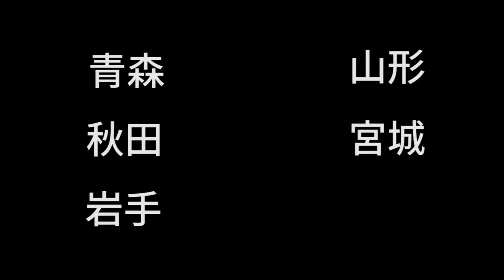東北しりとり ～つながっている～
東北六県のものや名前を使ったしりとりをしました。
東北各県のアンテナショップをかけずり回って、特産品をゲットしました。そうして、作ったこのビデオ。
しり取りを続けて行くと私たちの町松伏町にたどり着きました。
「みんなつながっている！」と改めてしり取りで実感しました。
制作：松伏サポーターズ・ラボ